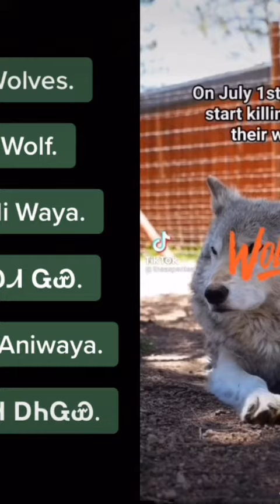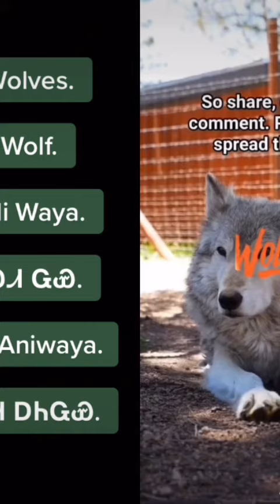TikTok Video 1499 Save Wolf. Ahiyasdi Waya. ᎠᎯᏯᏍᏗ ᏩᏯ. Save Wolves. Ahiyasdi Aniwaya. ᎠᎯᏯᏍᏗ ᎠᏂᏩᏯ.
Save Wolf.

Ahiyasdi Waya.

ᎠᎯᏯᏍᏗ ᏩᏯ.

Save Wolves.

Ahiyasdi Aniwaya.

ᎠᎯᏯᏍᏗ ᎠᏂᏩᏯ.